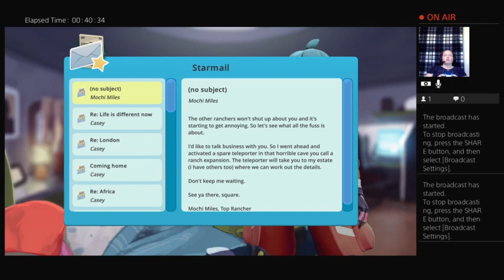Slime Rancher 9.1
After making sure my kitty was okay I got back into the heckin' science!